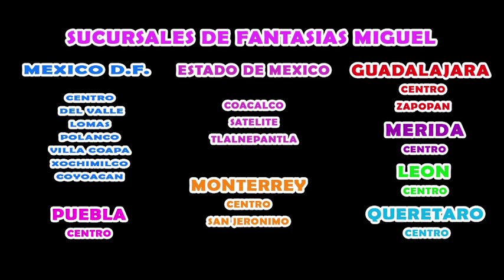Como Hacer Un Centro De Mesa Baby Shower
Aprende como hacer un precioso centro de mesa para baby shower.